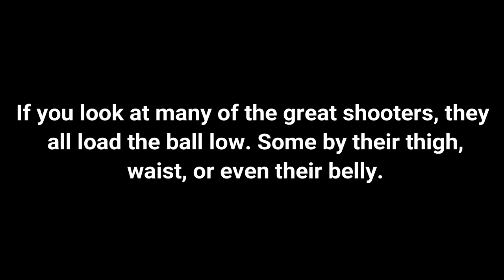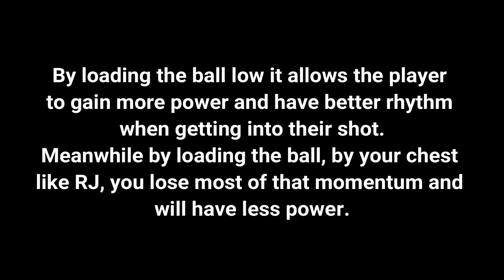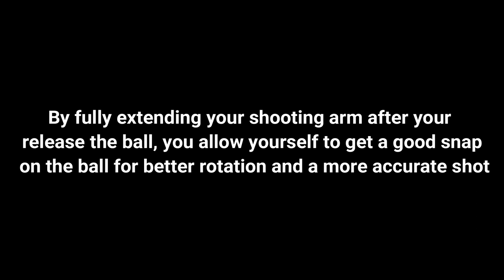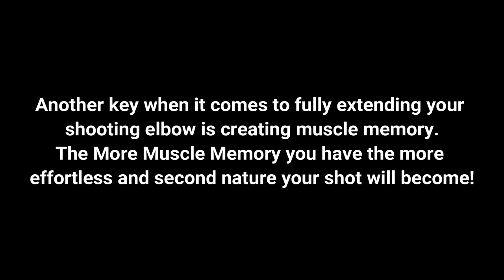RJ Barrett's Basketball Shooting Form| JP Productions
Follow MEE!